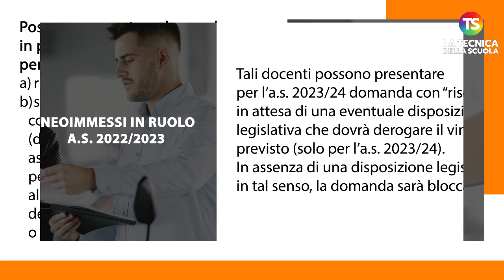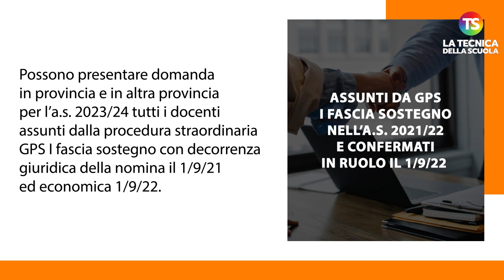Mobilità docenti 2023/24, chi può presentare domanda?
mobilità scuola tecnicadellascuola Le domande potranno essere inoltrate nelle seguenti date: per il personale docente sono dal 6 al 21 marzo 2023, per il personale educativo dal 9 al 20 marzo, per il personale ATA dal 17 marzo al 3 aprile. La pubblicazione dei trasferimenti avverrà il 24 maggio per il personale docente e il 1° giugno per il personale ATA.
Al video ecco chi può presentare domanda.

e sui nostri canali social